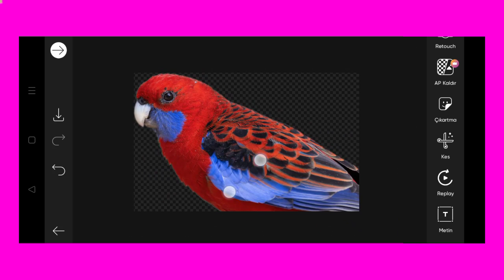Trending HDR video | A Screen Of Pure Pink sdc editing cc | Background | Bp Backdrop A380F K #133